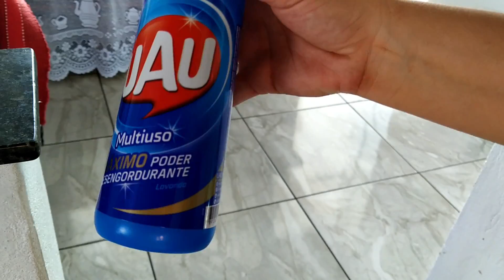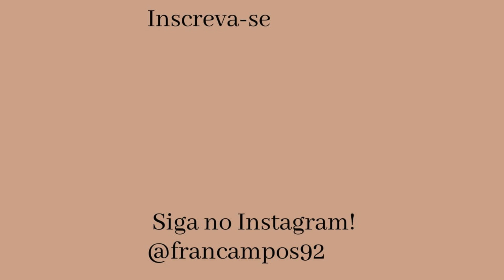Rotina de dona de casa, manhã produtiva, limpei a casa, almoço fresquinho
CEP: 36200970
Barbacena - MG

*ATENÇÃO TODO ESSE MÊS DE JANEIRO ESTAMOS EM PROMOÇÃO:*

CUPOM: CINTA10

Use meu código:
26045205

Obrigada por fazerem parte da minha vida.